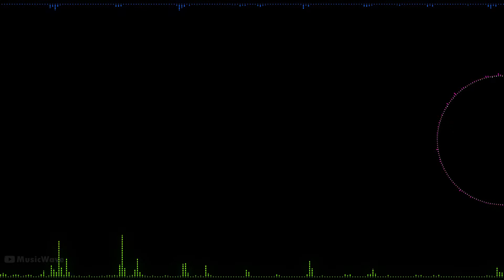Music from The Legend of Xanadu II / Sea Breeze Town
Album: Music from The Legend of Xanadu II
Platform : PC Engine CD